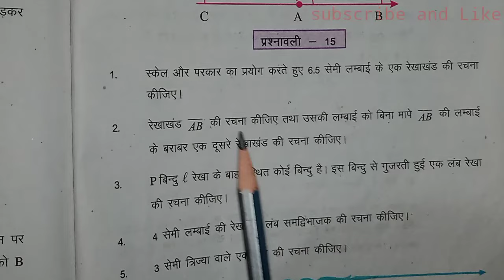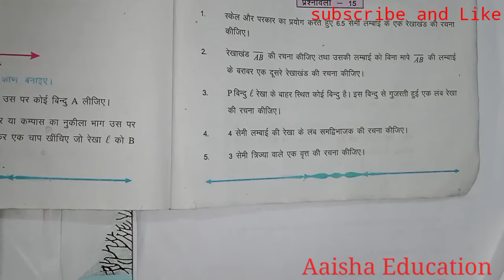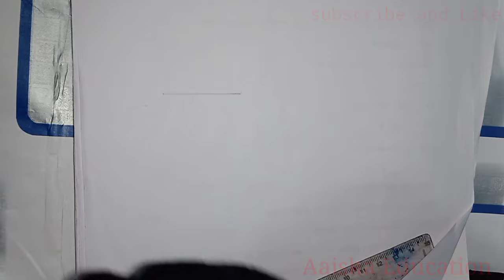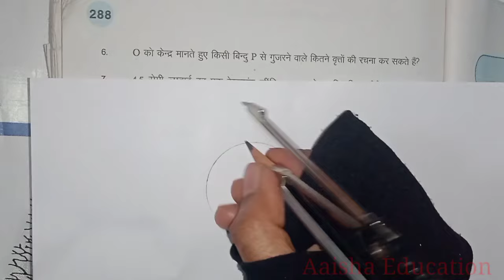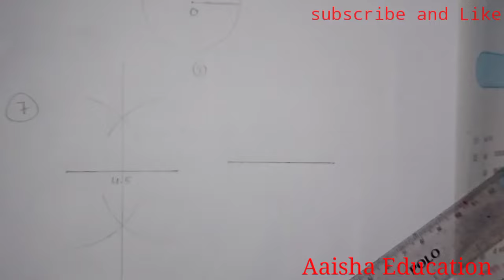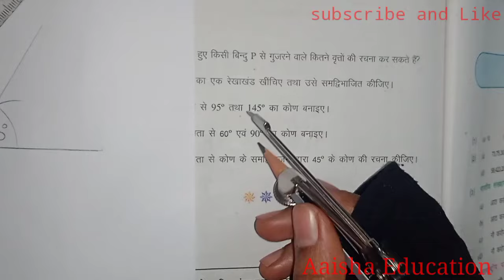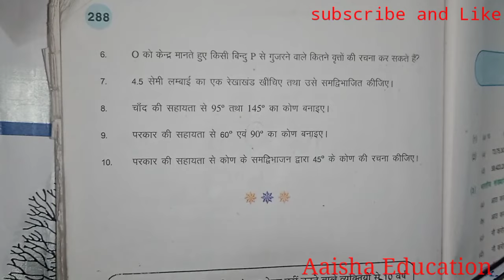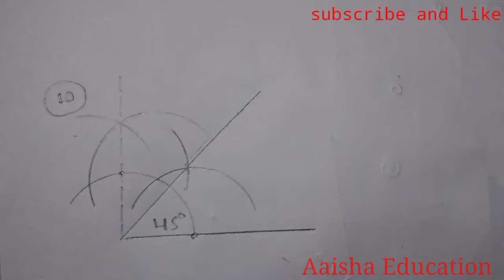Bihar board math class 6 adhyay 15 prashna wali 15 | class 6 math exercise 15 class 6 math solut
Bihar board math class 6 adhyay 15 prashna wali 15 | class 6 math exercise 15 class 6 math solution bihar board math class 6 adhyay 15 prashna wali 15 math class 6 chapter 15 exercise 15 solution
bihar board math class 6 chapter 15 exercise 15 solution in hindi
class 6 math adhyay 15 prashna wali 15 question 1 to 10 solution
exercise 15

hindi medium math class 6 chapter 15 prashna wali 15 ka solution
ganit kaksha 6 adhyay 15 prashna wali 15
kaksha 6 ganit adhyay 15 prashna wali 15
6 class math chapter 15 exercise 15
math 6 class chapter 15 exercise 15
class 6 math chapter 15 exercise 15
class 6 math lesson 15 exercise 15
6 class math lesson 15 exercise 15
math class 6 lesson 15 exercise 15

math 6 class lesson 15 exercise 15
math class 6 adhyay 15  prashna wali 15
6 class math adhyay 15 prashna wali 15
math 6 class adhyay  15 prashna wali 15
class 6 math adhyay 15 prashna wali 15